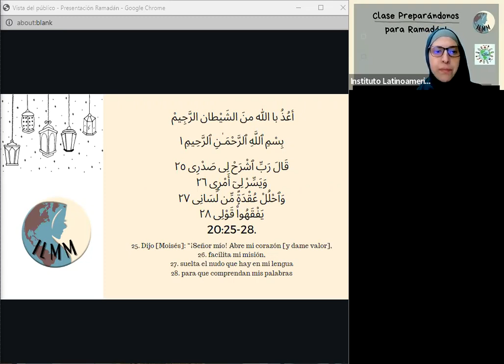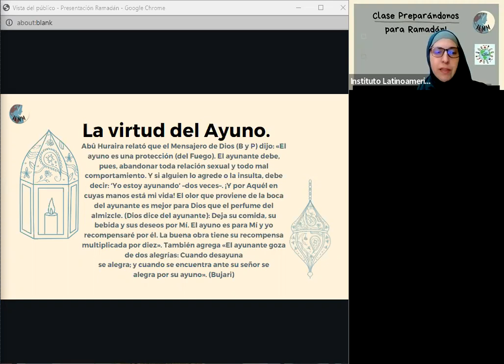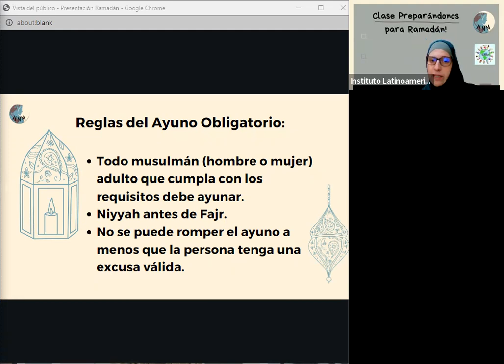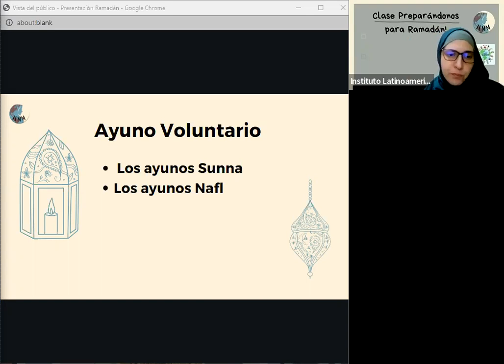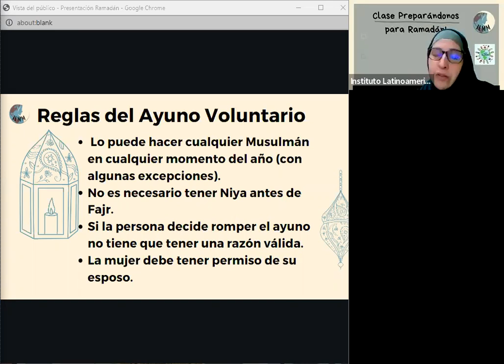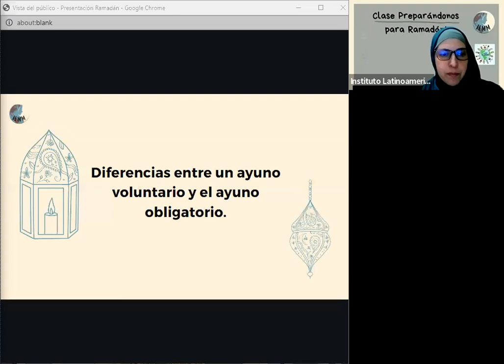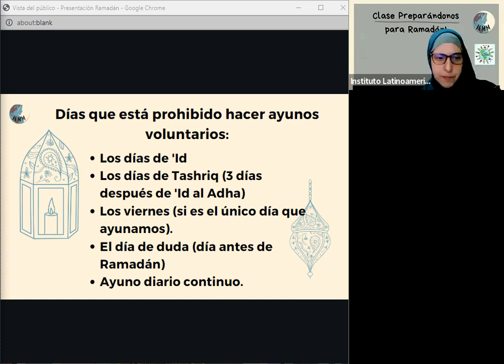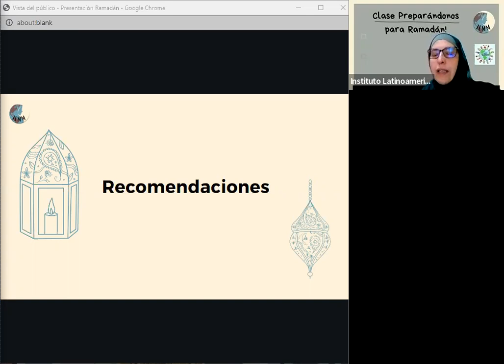Preparándonos para Ramadán, clase 7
La diferencia entre el ayuno voluntario y el ayuno obligatorio.